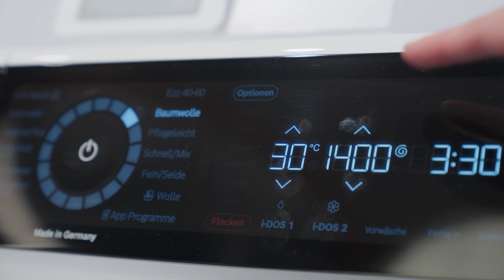5 Tipps wenn dein Waschtrockner nicht richtig trocknet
Dein Waschtrockner trocknet nicht. Probiere die Tipps aus diesem Video, bevor du einen Klempner anrufst!

In diesem Video:
0:00 - Intro
0:14 - Füllmenge
0:48 - Non-Stop Programm
1:00 - Schleudern
1:19 - Extra trocken
1:27 - Waschtrockner säubern